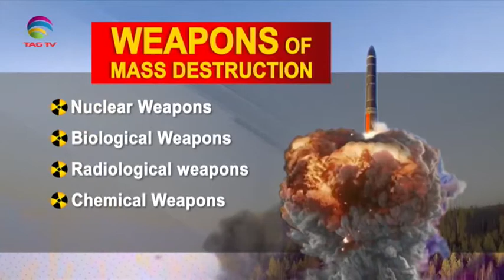India raised concerns over threat posed by weapons of mass destruction at UNSC I Newsweek South Asia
Ever since India began its journey as an elected non-permanent member of the United Nations Security Council for a two year term in January 2021, the country has been raising its voice against acts of terrorism at the global level...particularly in South Asia. Recently, India urged the United Nations Security Council to remain cognizant of the dangers of weapons of mass destruction falling into the hands of terrorist groups. (KP)